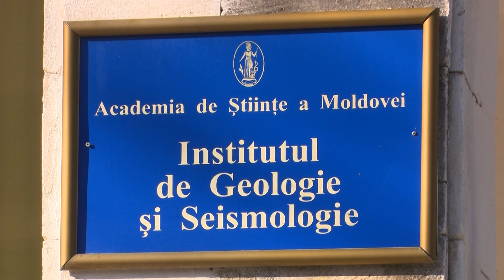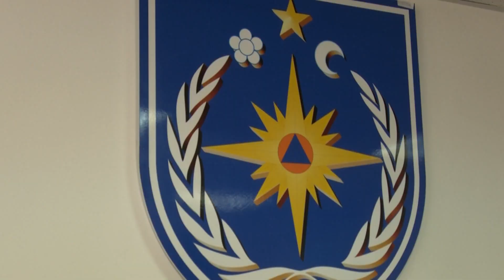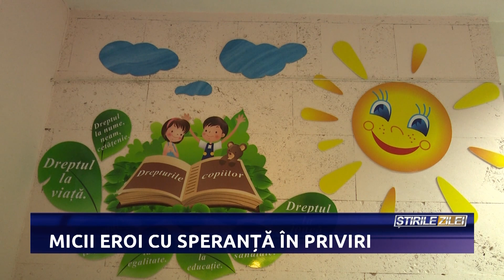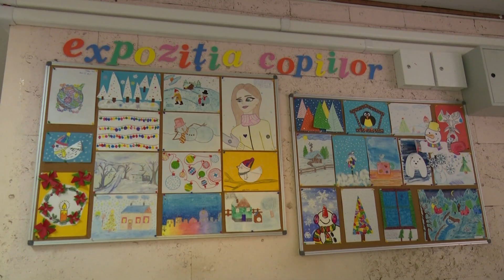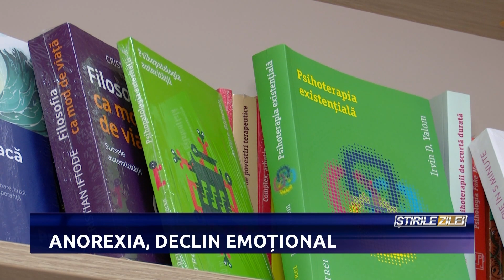Retrospectiva săptămînii la Vocea Basarabiei cu Corina Bezer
1. A fost o săptămână neagră pe plan internațional. Turcia și Siria au fost lovite de o serie de cutremure devastatoare. Mii de oameni au murit, iar cu fiecare clipă, crește disperarea. Alături de alte țări, Republica Moldova și-a arătat solidaritatea. Cum se implică salvatorii noștri în misiunea umanitară, vedeți la Retrospectiva săptămânii.

2. Moldovenii se consideră tot mai săraci, iar criza economică le golește buzunarele. Vocea Basarabiei i-a întrebat cum reușesc să gestioneze bugetul astfel încât să le ajungă pentru necesităților de trai. Ce au răspuns aceștia, vedeți la sinteza săptămânii.

3. Explozie de culoare la Bardar. Deși suntem în plină iarnă, în sera lui Gheorghe Luchița adie aroma de primăvară. Un reportaj la acest subiect, vedeți la Retrospectivă.

Acestea, dar și alte subiecte și reportaje care au marcat săptămâna, urmăriți la Retrospectiva săptămânii, prezentată de Corina Bezer.